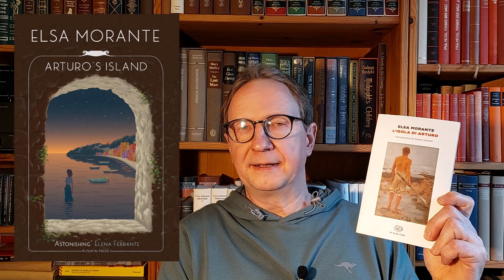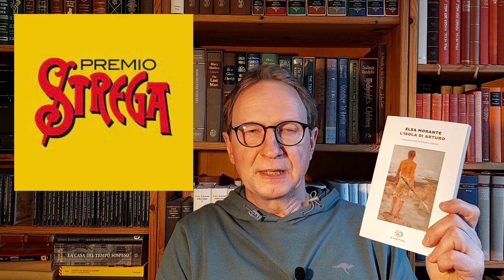Reading Wrap Up January 2024 | Top 4 books | Elsa Morante | George Eliot | Edna Ferber | Bruno Frank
In this video I present my favorite books read in January, each one in its original language. This video is also available in Italian and German (maybe with one day delay)

Books reviewed:
Elsa Morante - Arturo's Island (L'isola di Arturo)
George Eliot - The Mill on the Floss
Edna Ferber - Show Boat
Bruno Frank - Trenck

The German author Bruno Frank was recommended to me by Thomas from @schundleser    Thank you, Thomas!

Chapters:
0:00 Intro
0:24 Elsa Morante - Arturo's Island (L'isola di Arturo)
11:46 George Eliot - The Mill on the Floss
23:42 Edna Ferber - Show Boat
24:50 Bruno Frank - Trenck
26:02 Bonus (off topic) - excavation and 'historical finds' in my garden